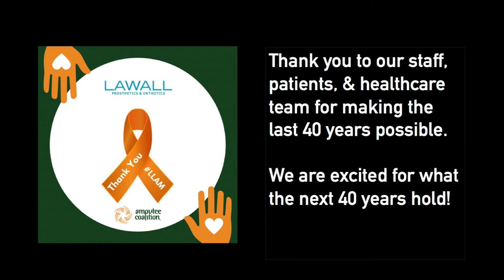Amputee Coalition Final Video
Lawall's mission aligns with Amputee Coalition of America's mission